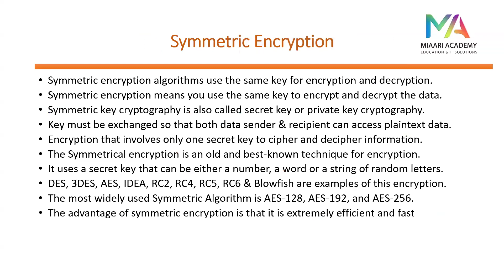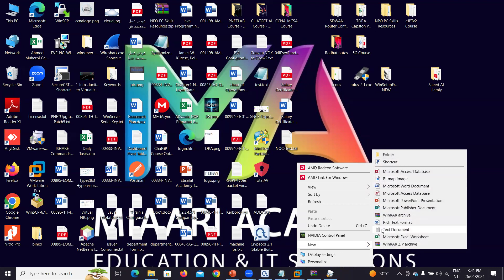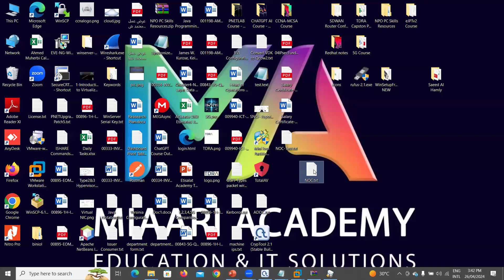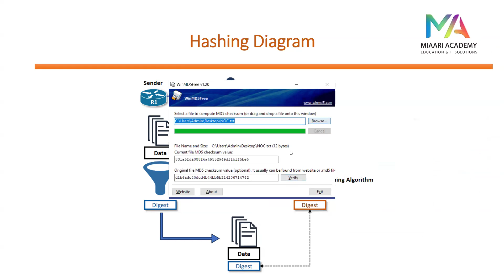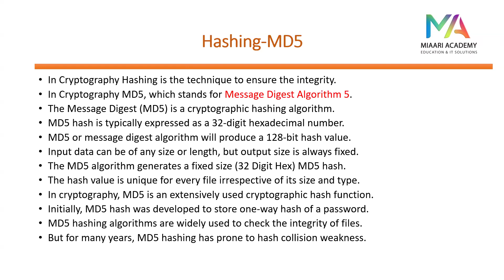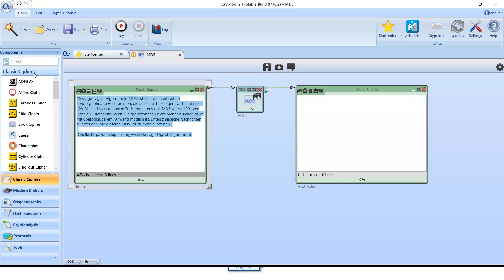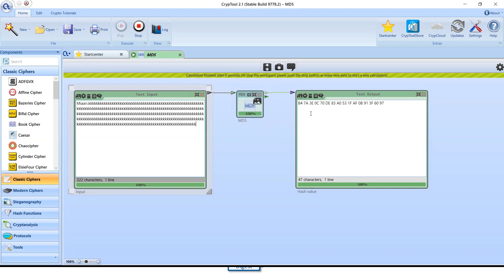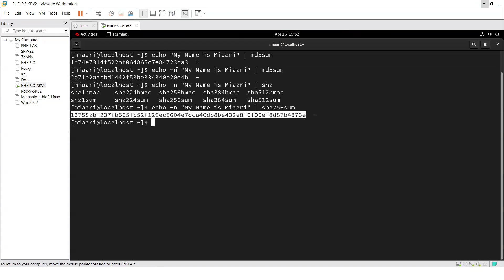24-Hashing Algorithm MD5-SHA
24-Hashing Algorithm MD5-SHA